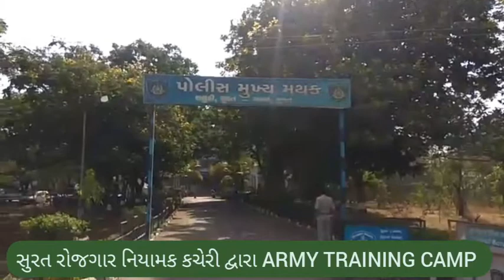ARMY TRAINING CAMP SURAT ROJGAR NIYAMAK KACHERI ..GADULI